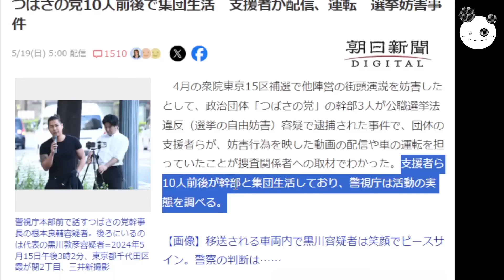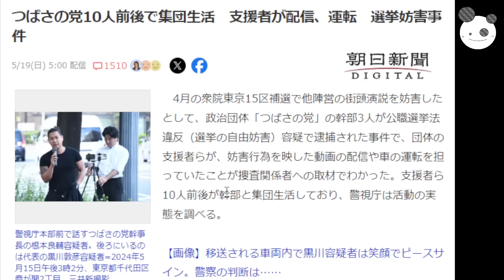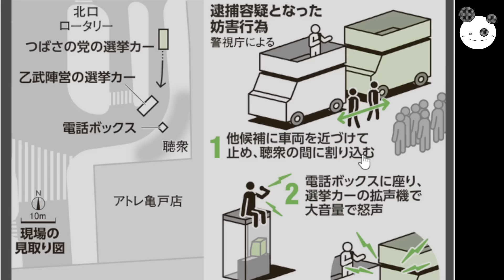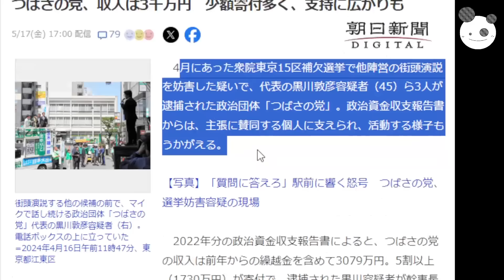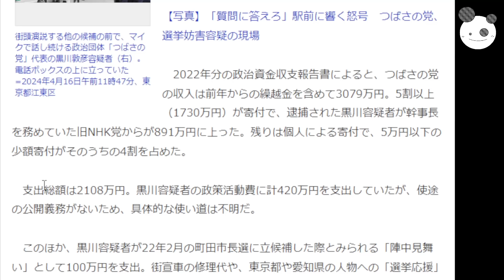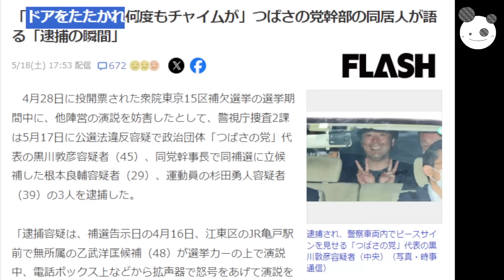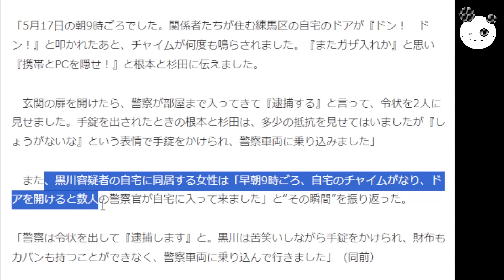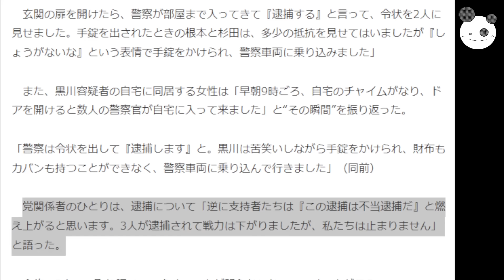【つばさの党】朝日新聞、カルト印象操作「10人前後で集団生活」少額寄付多数、広がる支持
メンバーシップの登録はこちらから↓
コイチの活動支援のカンパ↓